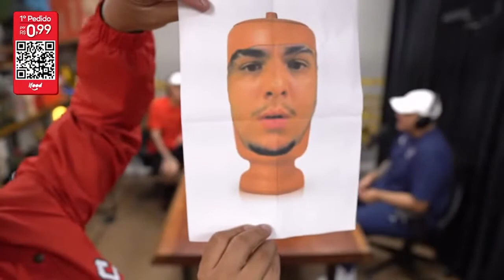Mc Kevin | Mc Hariel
MC HARIEL - Podpah #200

Podcasts em Gotas é um canal que reúne os melhores trechos e cortes dos principais podcasts brasileiros.
Feito especialmente para quem não tem tempo ou vontade de ficar horas assistindo ao programa completo.
Tiramos os melhores cortes e postamos aqui para você.

00:00 : Oi
00:01 : Deixe o like!